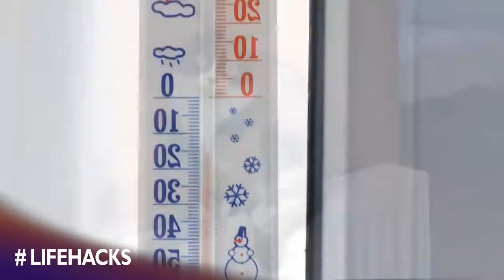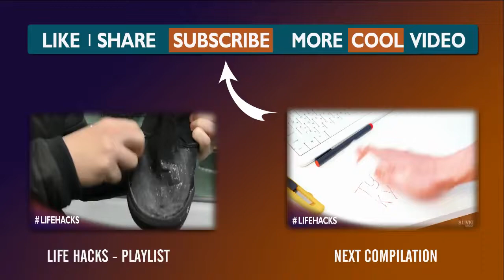11 LIFE HACKS THAT EVERYONE SHOULD KNOW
11 LIFE HACKS THAT EVERYONE SHOULD KNOW